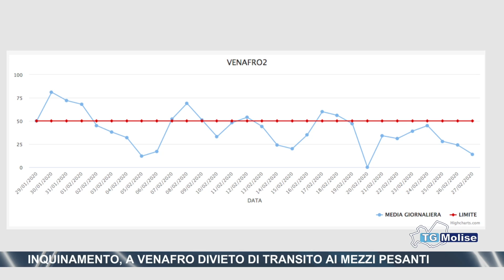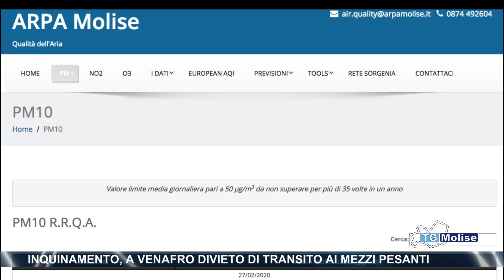Inquinamento, a Venafro divieto di transito ai mezzi pesanti